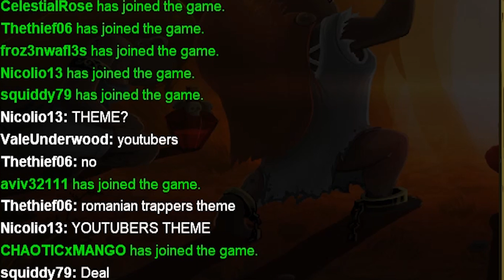Making The Most BORING Role EPIC As Lookout - Town Of Salem | JeromeACE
Today we play Town of Salem as the Lookout